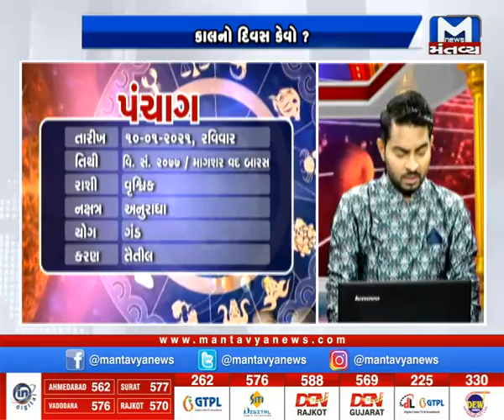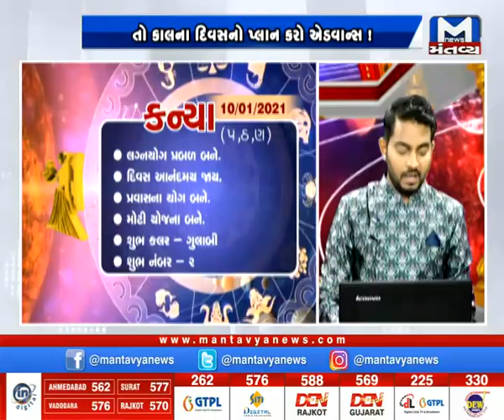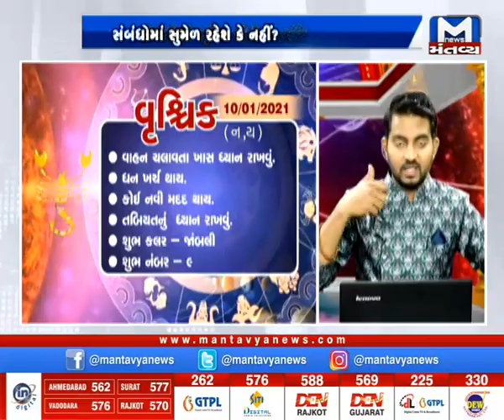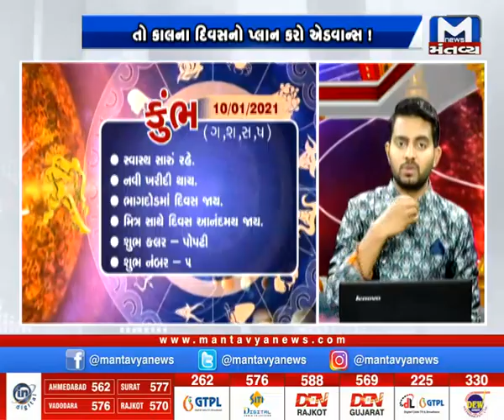કાલનો દિવસ કેવો? જુઓ (10/01/2021) | Kal No Divas Kevo